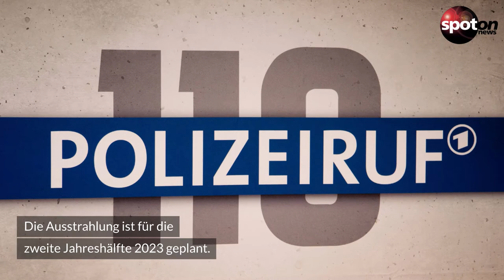"Polizeiruf 110": Johanna Wokalek ist die neue Ermittlerin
Johanna Wokalek ist die neue Kommissarin beim Münchner "Polizeiruf 110". Sie wird damit Nachfolgerin von Verena Altenberger. Ihr erster Fall wird 2023 ausgestrahlt.